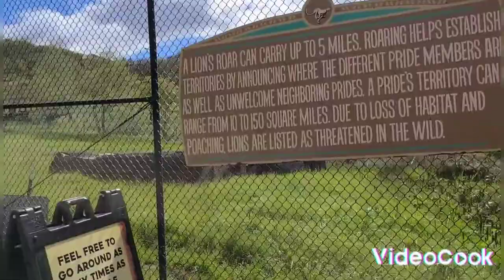Wild Safari Winston Oregon (part 1)